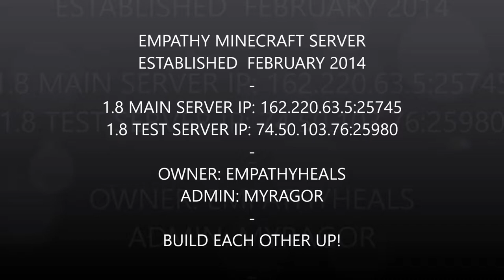Empathy Minecraft Server Places 30